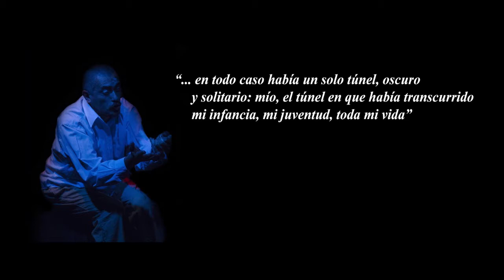Obra teatral " El Tunel" de Ernesto Sábato - Centro Cultural Ricardo Palma.